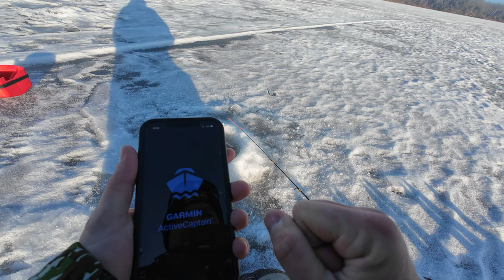How to jig late ice CRAPPIES!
In the latest episode of Wisconsin Fisherman I journeyed into a small lake that I wanted to try out.
After a short while i found the crappies in the deeper holes of the lakes. I jigged with a small jig then a kastmaster to pick thru bigger fish.

Tri Pod for Aqua vu

Underwater Camera

Blue Tipz

Jaw Jacker

Bait Cooler

Main Camera